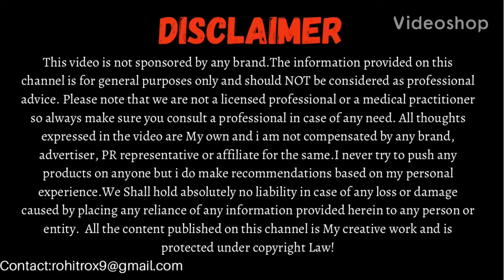Top 10 Deodorant For Women Under ₹300 || Best Deo For Women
Deodorants are very important to keep Body odour away. In this video we will talk about top 10 deodorant for women under ₹300.
We will talk about best deodorant for women in this video.

Products discussed:

1) Armaf vanity femme deodrant (299)
2) Rasasi blue lady deodorant (299)
3) Yardley morning dew deodorant (209)
4) Nike up and down deodrant (299)
5) Secret temptation deodorant (190)
6) Engage tease deodorant (210)
7) Nivea pearl and beauty (225)
8) Fogg Paradise deodorant (199)
9) Envy blush deodorant ( 199)
10) Eva fresh deodorant (140)